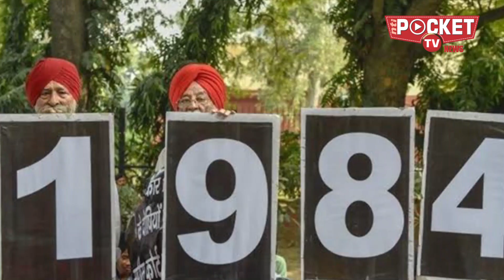Narashimha Rao ध्यान देते तो नहीं होती 84 में सिख विरोधी हिंसा: Manmohan Singh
पूर्व प्रधानमंत्री मनमोहन सिंह ने 1984 के सिख दंगों को लेकर बुधवार को बड़ा बयान दिया। उन्होंने कहा कि अगर तत्कालीन गृह मंत्री पीवी नरसिम्हा राव ने इंद्र कुमार गुजराल की बात पर ध्यान दिया होता 1984 में में हुई सिख विरोधी हिंसा की घटना टाली जा सकती थी। मनमोहन सिंह ने यह बात पूर्व प्रधानमंत्री गुजराल की जयंती पर आयोजित एक समारोह में कही।